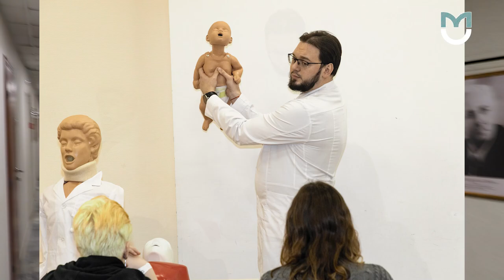2024 1 марта рниму Мед Университе т 50fps Medical University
Эколого-биологический лицей имени Н.П. Лаверова Архангельск на экскурсии в РНИМУ
medical University  medical education  medicine